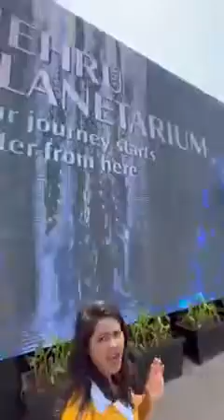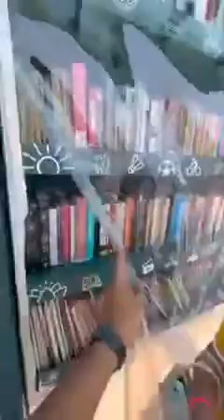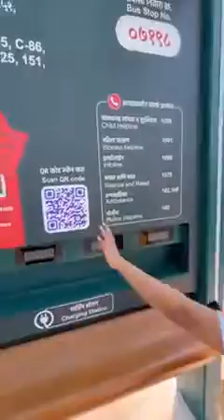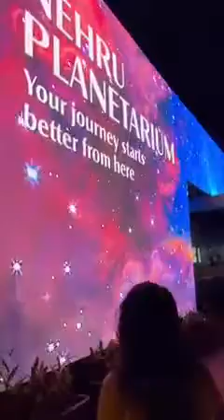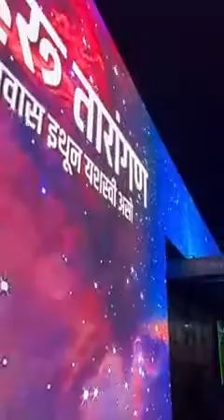Digital Bus Stop at Worli, Mumbai.